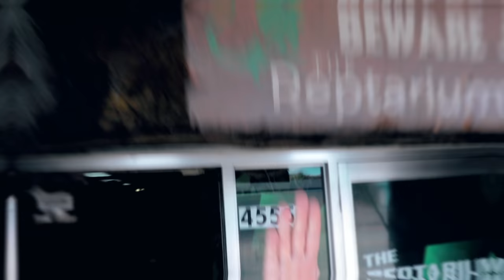WHAT WAS I THINKING?? 1500th VLOG!!! INSANITY!! | BRIAN BARCZYK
1500TH VLOG! We are taking it all the way back to the beginning!

↑↑↑↑↑↑FOLLOW NOAH↑↑↑↑↑↑